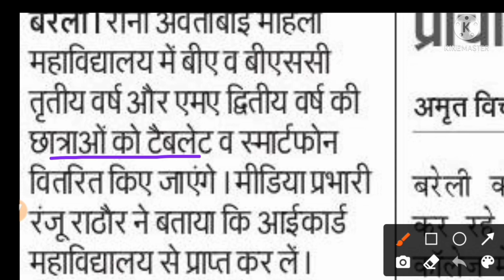UP Free Tablet Smartphone latest update , News || कल इन छात्रों को मिलेगा फ्री टेबलेट स्मार्टफोन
up free tablet smartphone yojna,
up tablet smartphone yojna
up free tablet latest yojna

UP Free Laptop Yojana 2021 Registration Kaise

Kare

UP Free Tablet Yojana Registration date Tablet

Distribution

UP Tablet Registration Date UP Free Tablet Yojana New Update

UP Free Laptop Yojana 2021 UP Free Laptop Yojana 2021 Registration